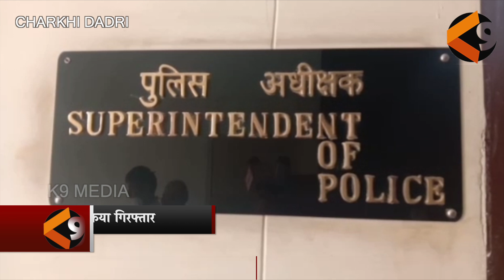दादरी पुलिस के हाथ लगी बड़ी कामयाबी क्रेशर जॉन वह दादरी अनाज मंडी में फायरिंग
k9 MEDIA
दादरी पुलिस के हाथ लगी बड़ी कामयाबी क्रेशर जॉन वह दादरी अनाज मंडी में फायरिंग करने के आरोपियों को किया गिरफ्तार